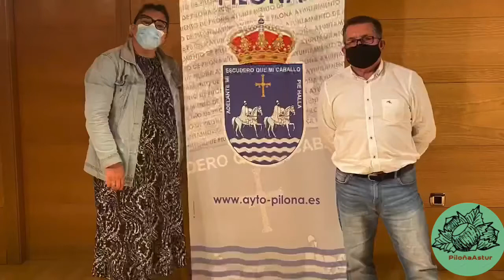Entrevista a Victor Rodríguez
El día 12/05/2022, hemos realizado una entrevista a Viti Rodríguez(como se le conoce en el concejo de Piloña), por ser el pregonero de las fiestas de San Antonio 2022.

Gracias Viti por ponernos las cosas tan fáciles desde el primer momento y dejarnos compartir contigo esta alegría que te corre por todo el cuerpo.